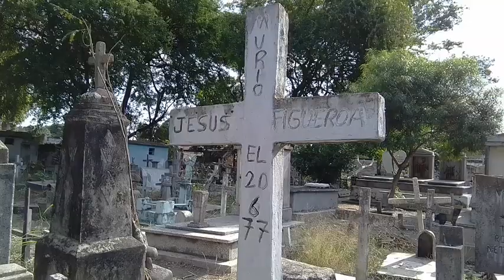El Dueño De Turen- Documental- Moisés Castellano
Documental Basado en la Vida de Don Eugenio Baez, Filmado en Villa Bruzual, Municipio Turen. Portuguesa- Venezuela

SINOPSIS
Don Eugenio Báez, o mejor conocido como el dueño de Turén era un agricultor, poseedor de grandes extensiones de tierras, También era bondadoso pues ayudaba a los campesinos en sus siembras. Cuentan que murió un jueves santo, después de enterrarlo su cuerpo había desaparecido, y en su lugar habían siete auyamas. Hay quienes dicen que hoy día Eugenio Báez sigue cuidando las tierras de su propiedad (Turen).

Entrevistados:
- Jose Parra, Profesor de Geografía e História, Diseñador del Escudo Del Municipio Turén (1994).
- Etervin Perez, Musico- Compositor, Autor del Himno del Municipio Turén.
- Edilio Querales, Profesor de Biologia- Locutor, Comunicador Social De Turén.

Equipo De Producción:
- Guión Y Dirección: Moisés Castellano
- Asistentes de Produccion: Heber Hernandez, Luis Arias
- Camara: Jonathan Regetz
- Voice Over: Maria Elena Velasco
- Agradecimientos:
Señor Ambrosio
Lili Paez
Leonel Canelon
Luis Orozco
Mileidys Sanchez
Marelis Rodriguez
Todo El noble Pueblo de Turén.